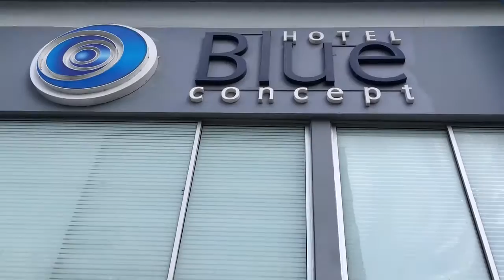What is it like in Cartagena, Colombia?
YBE takes you with them as they venture to Bocagrande, Cartagena. Did we like it? What was it like? Find out by watching this video.

SNAPCHAT Young & Black Expats